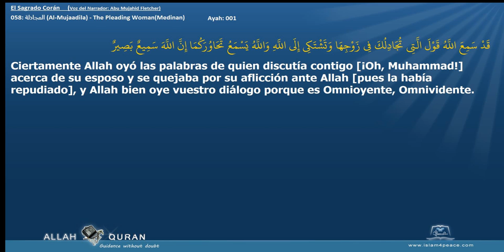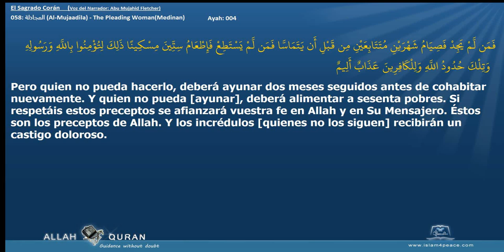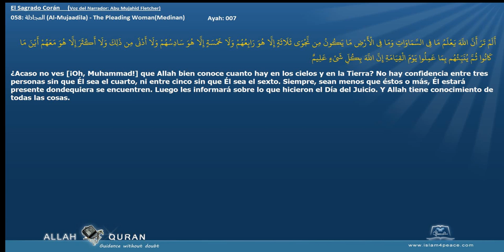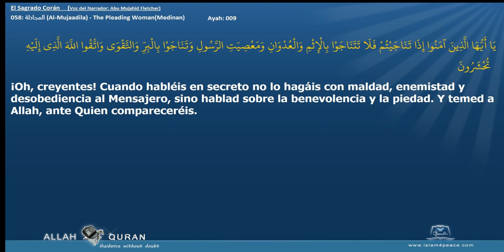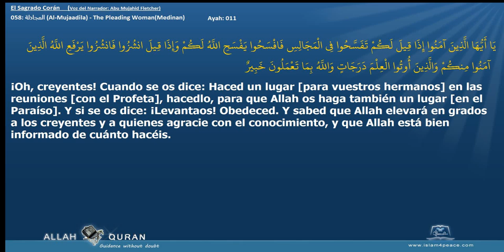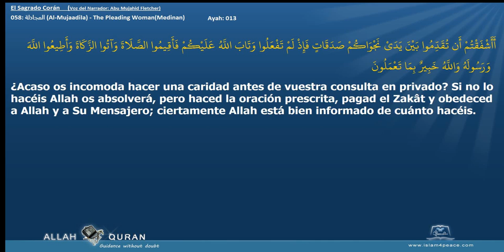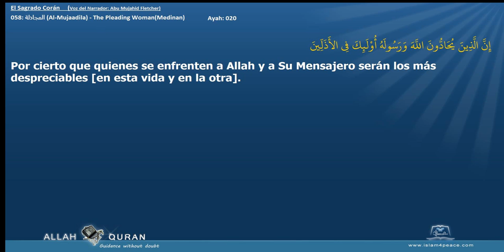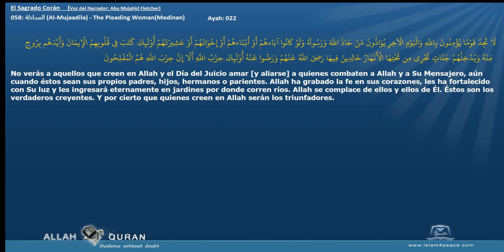El Sagrado Corán 058 المجادلة Al Mujaadila The Pleading WomanMedinan